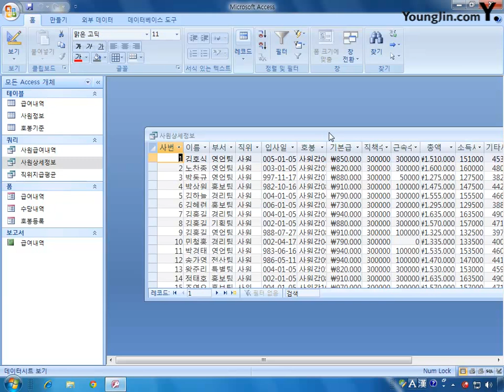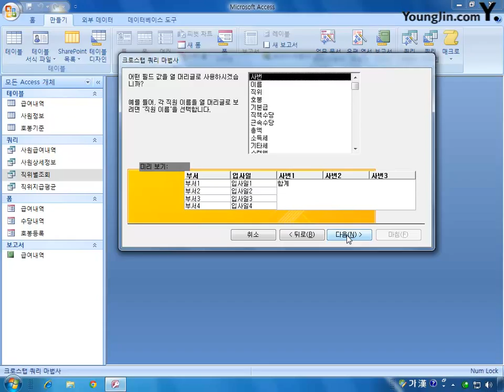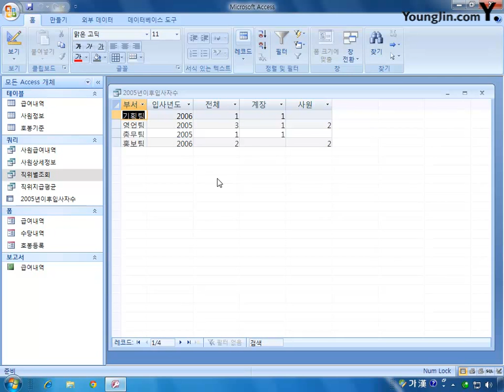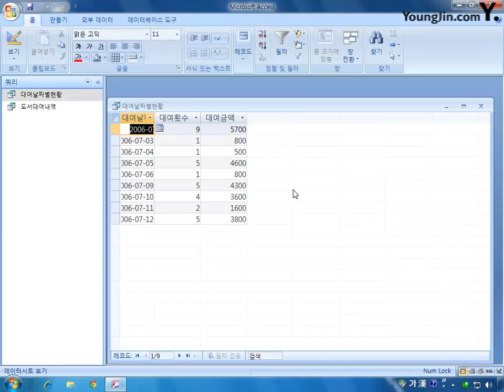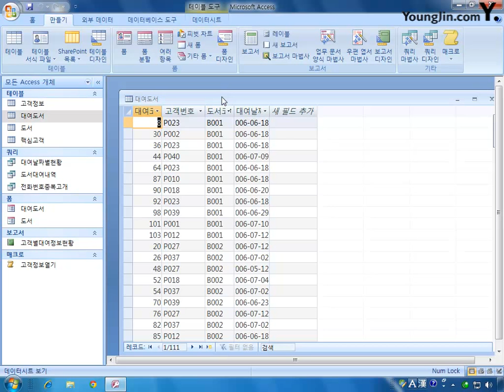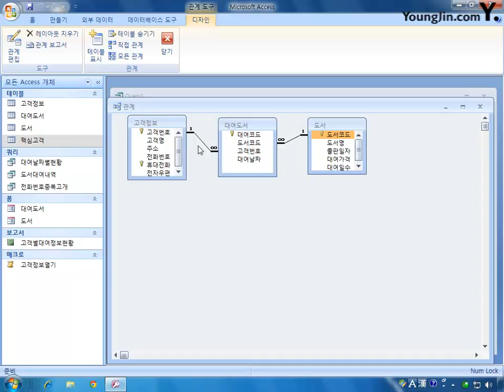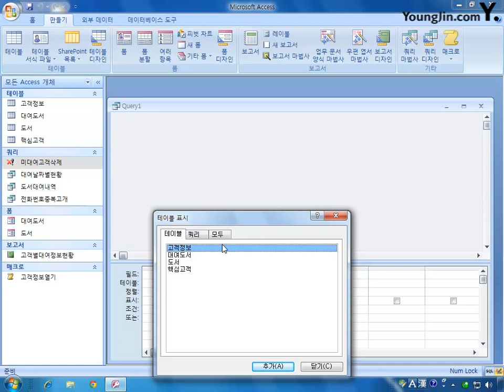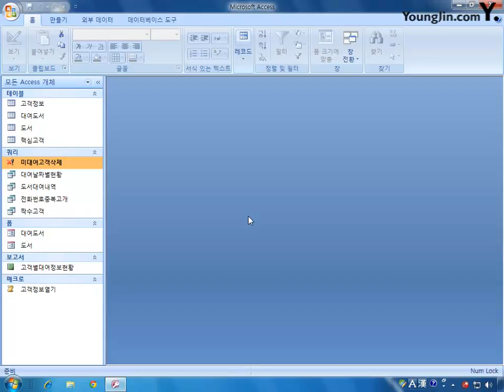[데이터베이스] 4-01 쿼리 작성2